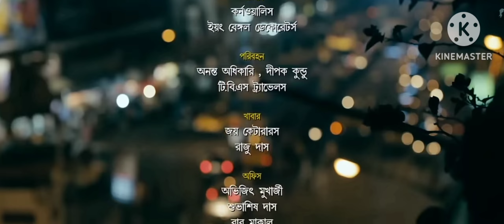Ideas Creations & Prods./Shree Venkatesh Films Pvt. Ltd./Disney100/Star Studios (2012/2022/2024)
Thanks to: @YoTowHoOh

Taken from the end of: Tamagotchi Indian Pixels in Bapi Bari Jaa (2012) (Worldwide).

12 Bowser - Super Mario
Tara - Sammy & Raj - Gabrielle
Sonic - Tails - Knuckles
71 Luigi - 11 Princess Peach
22 Donkey Kong
10 R.O.G - Paper Luigi